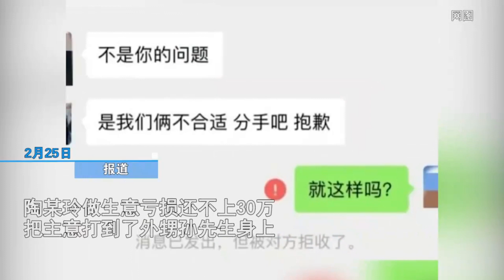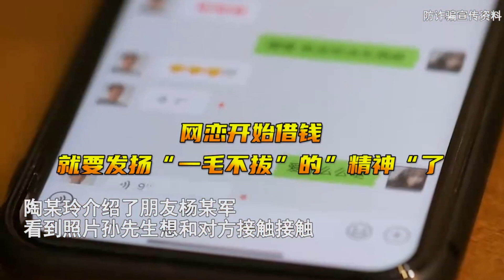离谱！江苏盐城一女子开小号和外甥网恋1年骗61万